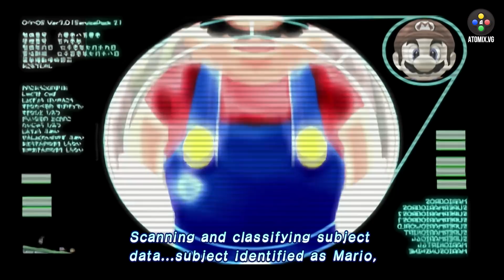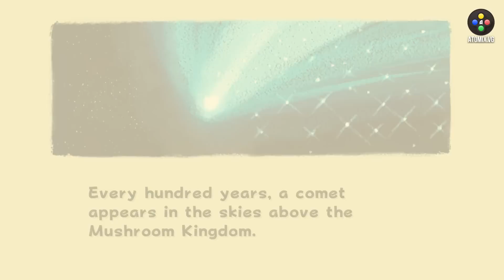Super Mario 3D All-Stars – ¡Llegó!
Finalmente ha llegado. Después de haber causado mucho revuelo con su revelación, Super Mario 3D All-Stars está entre nosotros y en nuestro nuevo gameplay, te damos un tour para que veas qué contiene y qué tal funciona.

Facebook.com/atomix
Instagram.com/atomixvg